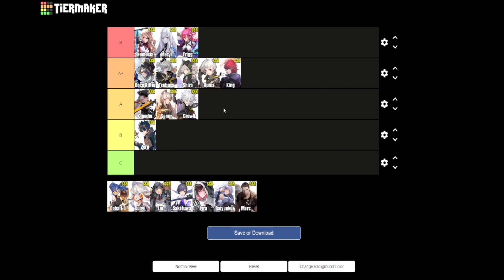[Tower of Fantasy] WHERE DOES CLAUDIA LAND ON THE TIER LIST!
So with a new Simulacra comes a new tier list on the channel per the usual. We make some adjustments and then we see where Claudia lands based on my own experience and personal opinion.